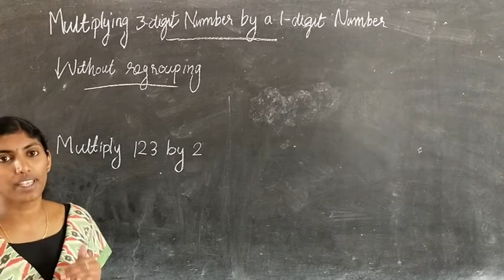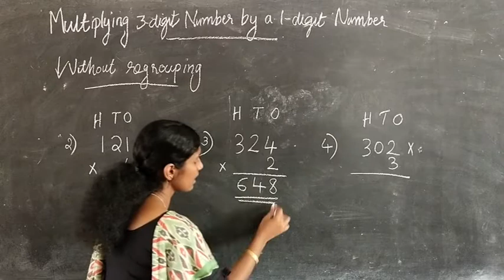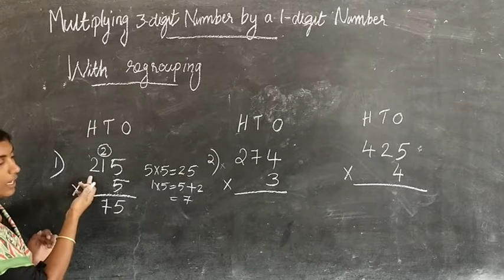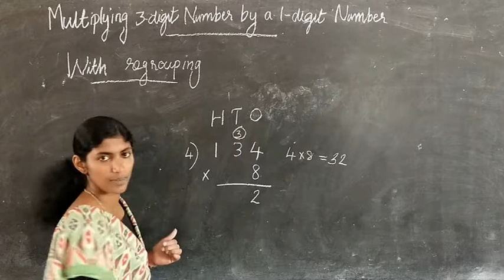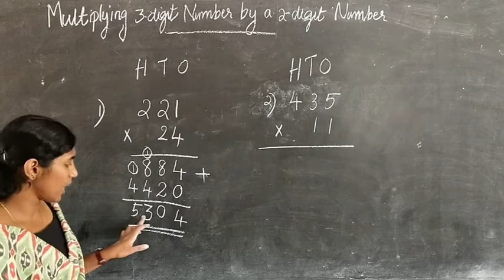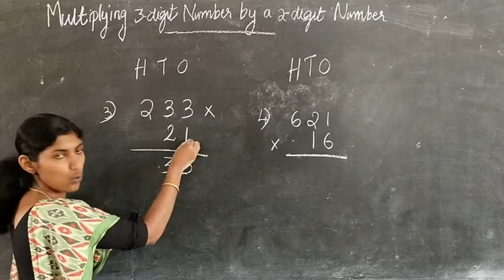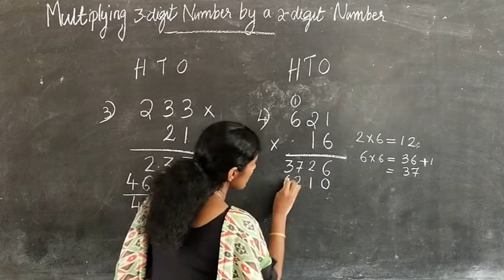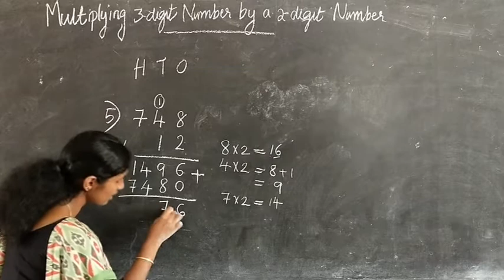CLASS 3 MATHS